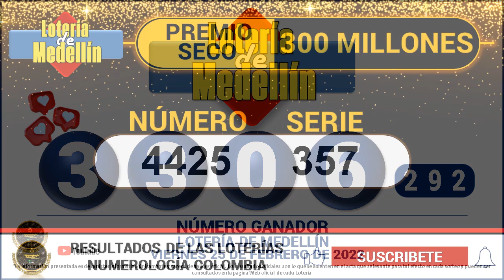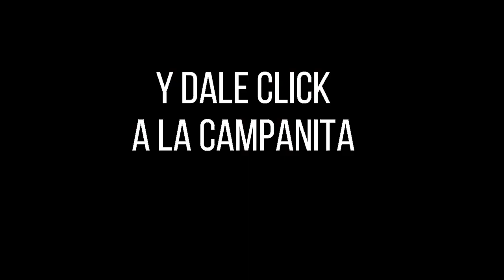Lotería de Medellín Resultado VIERNES 25 de febrero 2022 ✅🥇🔥💰 PREMIO MAYOR Y PREMIOS SECOS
Hola buenas noches, te presentamos los resultados de las loterías y chances en Colombia, vamos con el Resultado para la Lotería de MEDELLÍN del VIERNES 25 de febrero de 2022.

Resultado de la Lotería de Medellín VIERNES 25 de febrero de 2022
Lotería de Medellín 25 de febrero
Lotería de Medellín 25 de febrero Premio MAYOR
loteria medellin
loteria de medellin ultimo sorteo
medellin loteria